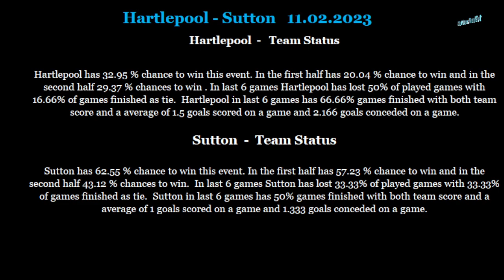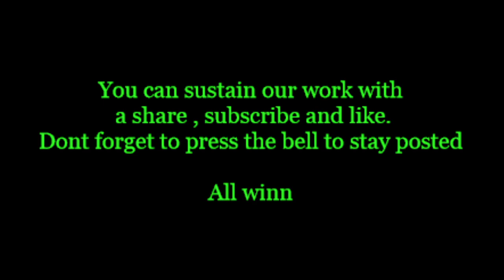Hartlepool-Sutton 11 02 2023 betting tips and analis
Betting tips and analis for Hartlepool-Sutton 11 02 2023
Beting tips,betting analis,betting tips and analis for Hartlepool-Sutton 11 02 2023